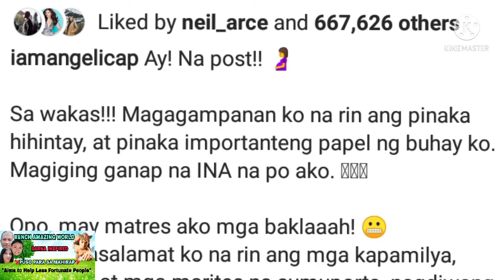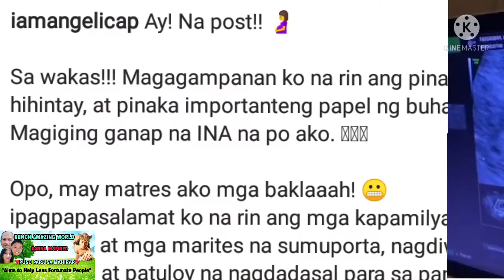ANGEL LOCSIN naunahang MABUNTIS ng mga kaibigan, ANGELICA PANGANIBAN & DIMPLES ROMANA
ANGEL LOCSIN naunahang MABUNTIS ng mga kaibigan, ANGELICA PANGANIBAN & DIMPLES ROMANA / Angel Locsin latest update 2022

Part of the Revenue of this Channel will be used to Help Less Fortunate People.

              "BE A BLESSING TO OTHERS"

AngelLocsin
credit to @angellocsin.
credit to @skinmagical

The Angel and Neil Channel
Angel Locsin naunahang mabuntis ng mga kaibigan Dimples Romana at Angelica Panganiban
Angel Locsin latest update 2022
Angel Locsin latest news 2022
Angel Locsin and Neil Arce house tour
Mr. and Mrs. Arce new house
The Angel and Neil house
Angel locsin full movies
Angel locsin and neil arce
Angel and arce
Angel and arce proposal
Angel and arce hiwalayan
Angel and arce wedding
Angel and neil arce latest news
Angelica Panganiban latest update 2022
Angelica Panganiban buntis na
Angelica Panganiban latest news
Dimples Romana latest update 2022
Dimples Romana buntis na
Dimples Romana latest news
Dimples Romana and Angel Locsin